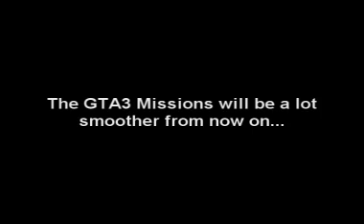Grand Theft Auto 3 (PC) Mission 13 - Van Heist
GTA3 - Grand Theft Auto 3: Mission 12 - Van Heist